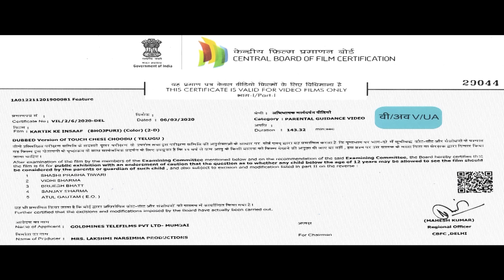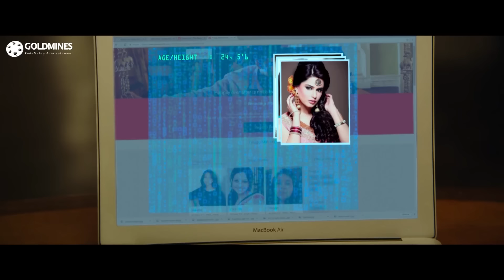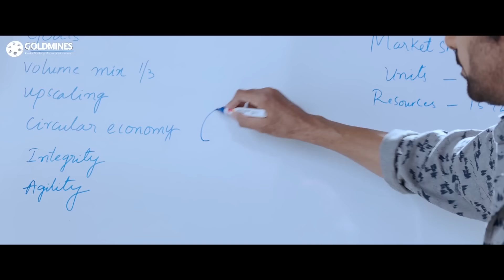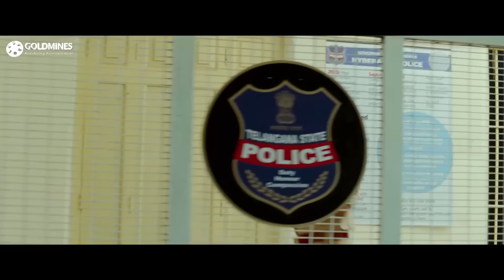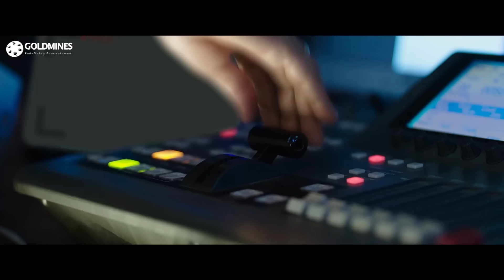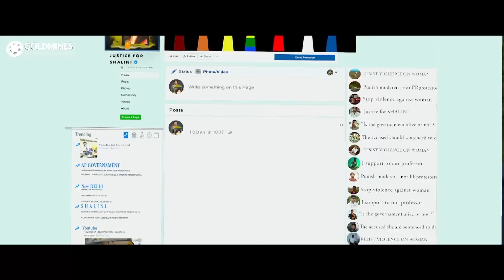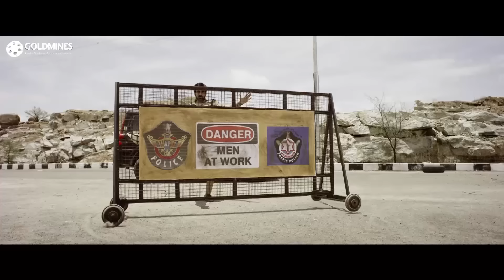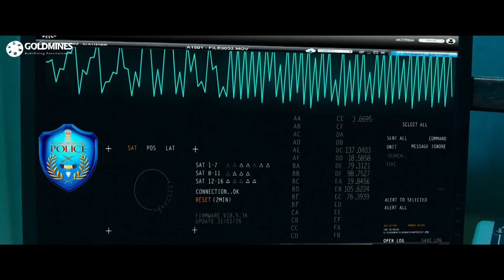Kartik Ka Insaaf (Lok Sabha Election Special) Bhojpuri Dubbed Movie | Ravi Teja, Raashi Khanna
Karthikeya, a peace-loving businessman, is forced to take the law into his own hands after his sister witnesses a murder. However, he is soon confronted by his own dark past, which throws him off.

Movie:- Kartik Ke Insaaf (Power Unlimited 2)
Starcast:- Ravi Teja, Raashi Khanna, Seerat Kapoor, Freddy Daruwala
Directed by:- Vikram Sirikonda